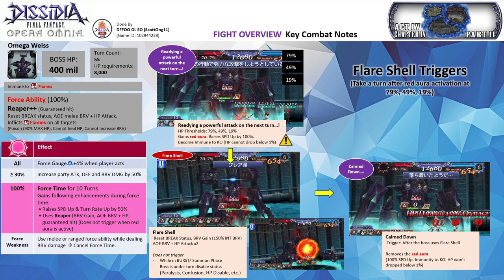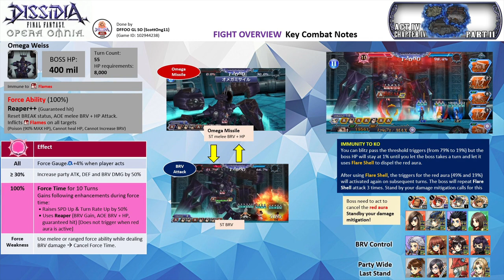DFFOO [GL] Act 4 Chapter 4 Pt 2 SHINRYU | Vincent Run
Event Ticket Mission Run 4 - Vincent Run
Party: Setzer FR+3/3 (Paine LD), Vincent FRBT+3/3 (Raines LD), Cor FRBT+3/3 (Raijin LD)
FR Phase: Setzer (1)
FR Echo: Vincent (2), Cor (2), Setzer (1)
Crystal Passives: N/A

I was so busy last week that I actually forgot I got Vincent FR on my free pull (lol). He was my one of least-used investments. But it feels great to use him after having him stay on the bench (or coffin lol) for so long.

I have equipped all speed passives for the party.

Calls:
Paine LDCA - to cleanse the debuff on the 2nd boss force time
Raines LDCA - for more launch damage during Vincent BT phase
Raijin LDCA - prevent the debuff on the first force time.

Alexander summon is to heal up the poison effect from the boss' Flames debuff.

Alexander summon

Note: All characters are EX+3LB with their bloom passive & enhancement boards. Vincent has his BURST+3/3, FR+3/3, LD & the following spheres - Kain (RF), Faris (RF), & Irvine (RF). Setzer has his FR+3/3, LD & the following spheres - Papalymo (RF), & Yuffie (RF) x2. Cor has his BURST+3/3, FR+3/3, LD & the following spheres - his own, Gilgamesh, Hope (RF).

UW Weapon: Cor 5/5 UW, Setzer 0/5 UW
HG Armor+: Vincent HG+3/3, Cor HG+3/3, Setzer HG+3/3
Force Level: Vincent FE30, Cor FE30, Setzer FE30
Calls: Setzer FRBT+3/3 (Paine LD), Vincent FRBT+3/3 (Raines LD), Cor FRBT+3/3 (Raijin LD)

Score: 2242K (38 Turns)

Time codes
00:00​ - Intro & Overview
02:38 - ~Commencement of the Fight~

SHINRYU Overview
- The Omega Weiss has 400 million HP each.
- The boss is immune to the Flames debuff

All: The boss force gauge will charge up to 4% when your party acts
≥ 30%: Increases party Attack, Defense, and Brave Damage by 50%
 Force Ability
Reaper++ – Reset from BREAK, AOE BRV+HP. Inflicts Flames debuff (no duration, HP poison (90% max HP), cannot heal HP, cannot increase BRV) on all targets

• Raises Speed and Turn Rate Up by 50%
 • Uses Reaper (BRV Gain, AOE melee BRV+HP guaranteed hit) if no red aura is active.

Force Weakness: Use ranged or melee FR ability that deals BRV damage Cancel boss force time

- Triggers Readying a powerful attack on the next turn will appear when HP drops to 79%, 49%, and 19%.
a) Gains a red aura (Raises own Speed by 100%, immune to KO, HP will not drop below 1).
b) Uses Flare Shell (BRV Gain, AOE BRV + HP attack x2, guaranteed hit)
c) Triggers Calmed Down… (removes red aura) after using Flare Shell
- Rotates between Omega Missile (ST BRV+HP) and generic brave attack as its basic moveset.